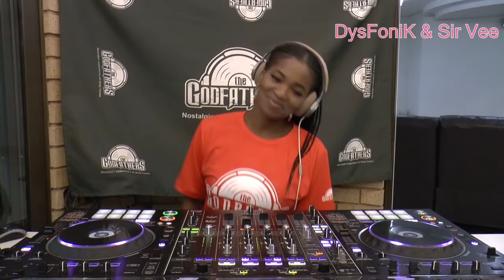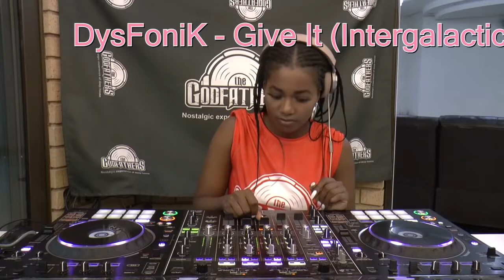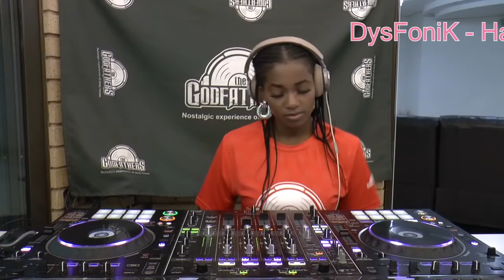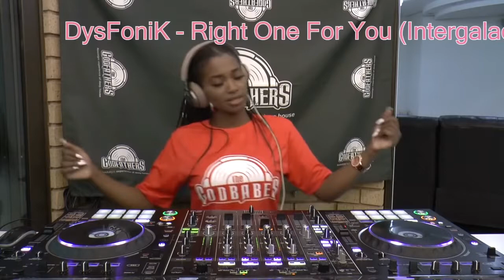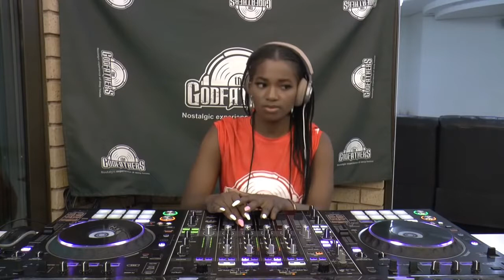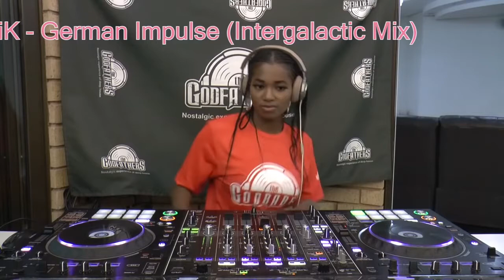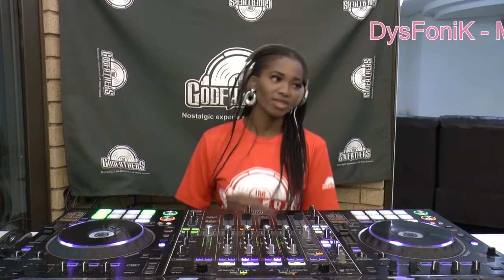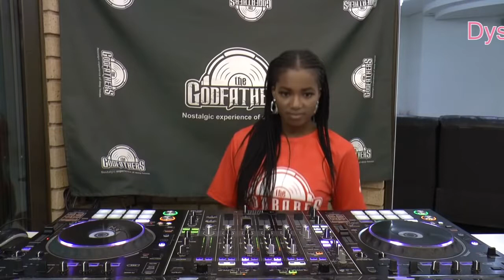ROSETTA D33P IN INTERGALACTIC MODE || The Godfathers of Deep House || DysFoniK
Here's a mixtape by Rosetta D33P showcasing hits by DysFoniK (strictly interglactic music) presented to you by The Godfathers of Deep House SA

Tracklist:

1. DysFoniK - Evolution (Intergalactic Mix)
2. DysFoniK & Sir Vee The Great - Inner Voice (Original Mix)
3. DysFoniK & Sir Vee The Great - Keep it 100 (Original Mix)
4. DysFoniK - Give It (Intergalactic Mix)
5. DysFoniK - Gothic (Intergalactic Mix)
6. Abiro (DysFoniK's Intergalactic Mix)
7. DysFoniK - Wild Zone (IntergalacTech Mix)
8. DysFoniK - Havock (Intergalactic Mix)
9. DysFoniK - Bring It On (Intergalactic Mix)
10. DysFoniK - Tech In Me (Intergalactic Mix)
11. DysFoniK - Right One For You (Intergalactic Mix)
12. DysFoniK - Four Steps (Intergalactic Mix)
13. DysFoniK - Late Brutality (Intergalactic Mix)
14. DysFoniK - Ghost Notes (Intergalactic Mix)
15. DeepSel & DysFoniK - Have Mercy (Original Mix)
16. DysFoniK - True Colors (Intergalactic Mix)
17. DysFoniK - German Impulse (Intergalactic Mix)
18. DysFoniK - British Mind (Intergalactic Mix)
19. DysFoniK - Noise and Gloom (Intergalactic Mix)
20. DeepMeeSoul & DysFoniK - No Filters (Original Mix)
21. DysFoniK - Mind Freak (Intergalactic Mix)
22. DysFoniK - Restricted Area (Intergalactic Mix)
23. DysFoniK - Oxygen Split (Intergalactic Mix)
24. DysFoniK - One Man Army (Intergalactic Mix)